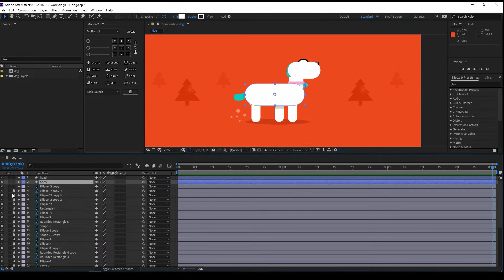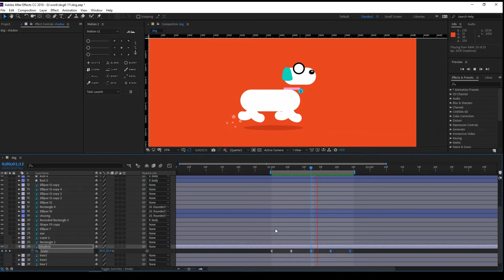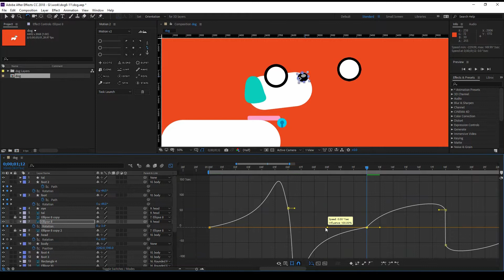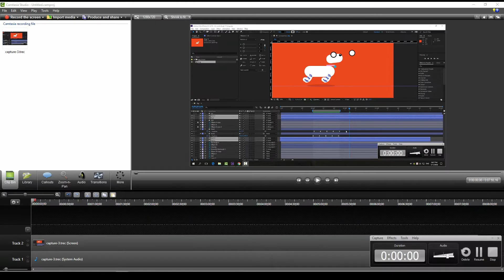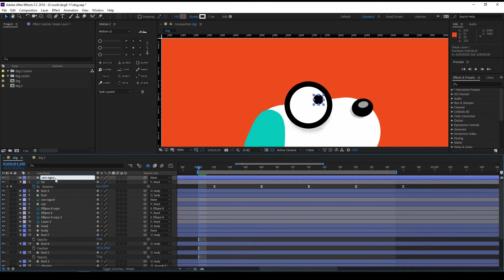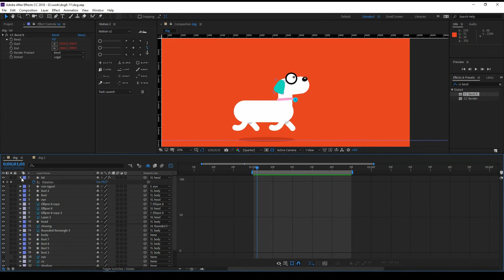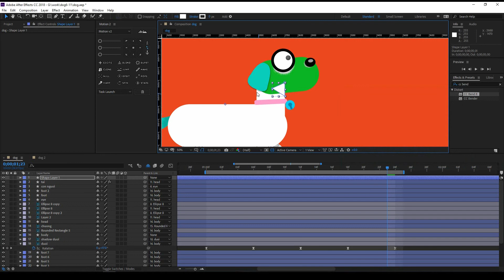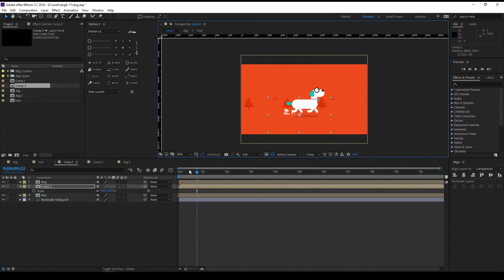Cute Dog animation with After Effect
New animation video made with After Effect - CUTE DOG. 🐶🐶🐶. Draw and make animation by AE. Would love to know what you think!